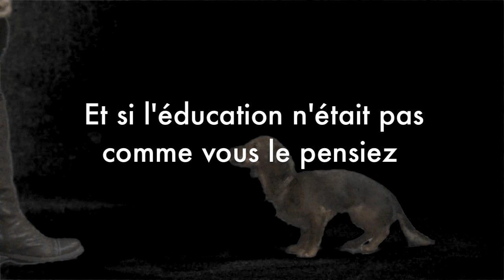DRESSAGE DE CHIEN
EDUCATION CANINE